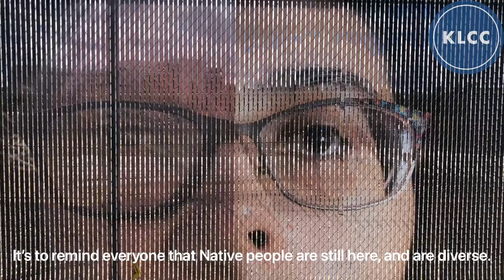“Culture Raising” art installation at Eugene’s new Riverfront development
After more than a year, local artist Tennepah Brainard’s photographic work was made available to the Eugene public.  The series of portraits of local Indigenous people was the response to a call for Lane County artists in the summer of 2020, and is the result of local community and arts groups’ support, including ArtCity and the Urban Renewal Agency of the City of Eugene.

Video by KLCC’s Brian Bull.

@2022, KLCC.